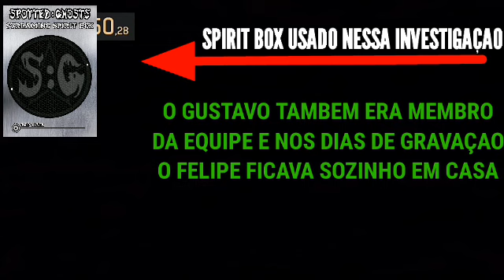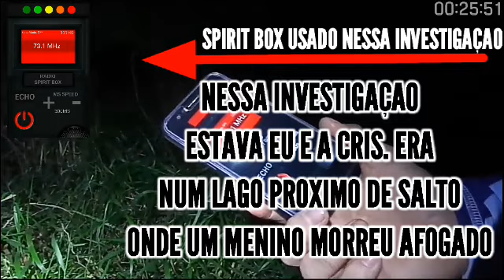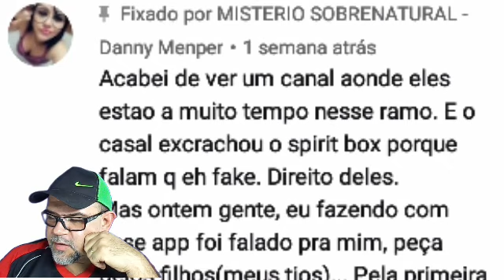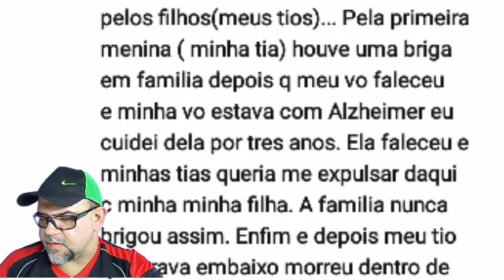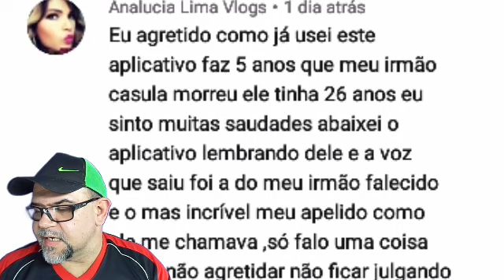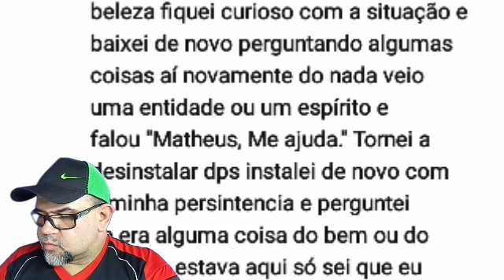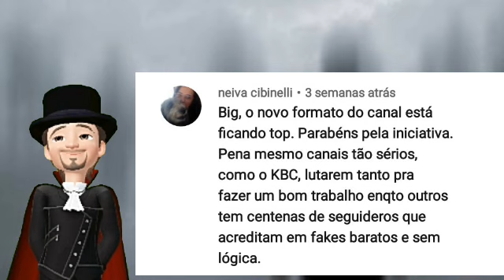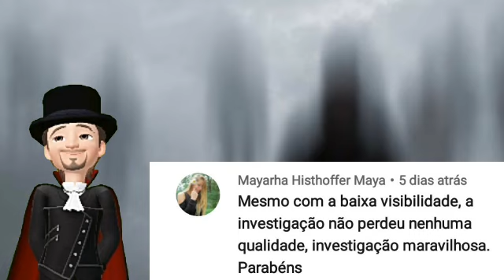BOX de celular funciona? Veja mais alguns exemplos/Resposta ao caça fantasmas Brasil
CONTRIBUA COM QUALQUER VALOR NAS CONTAS
BRADESCO:  AG 0328     C/P  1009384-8
ITAU:  AG 0278   C/C  21678-3
CRISTIANO TOMAZ DE LIMA

MUsica electronica final
Waysons